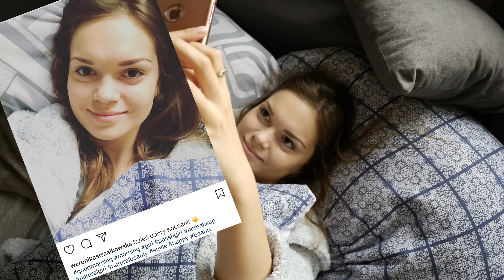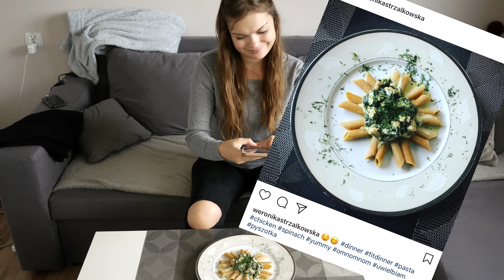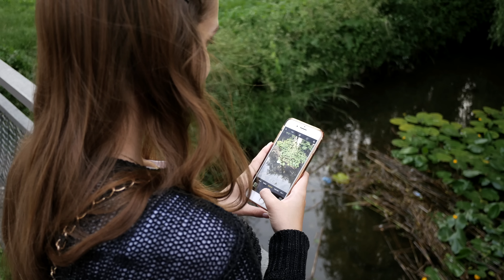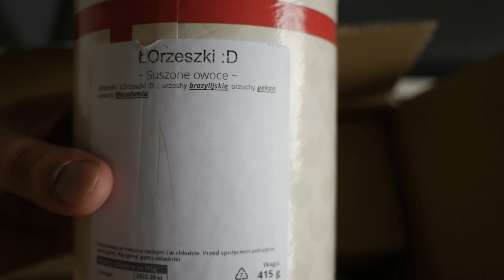LUDZIE NA INSTAGRAMIE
Skorzystaj z rabatu 10% wpisując kod: maxiwera
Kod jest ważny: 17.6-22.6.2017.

Chcesz nam coś wysłać? Łap adres:

Maksymilian Krasoń
Skrytka Pocztowa nr. 13
ul.Powstańców Wielkopolskich 1
64-830 Margonin

SPRZĘT:

KAMERA:
Lumix G7
iPhone 7
MIKROFON:
Audiotechnica ATR 3350
iRig Mic

Montaż:
MacBook Air
iMovie